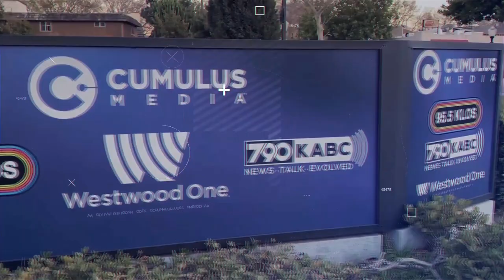My child got stitches in CPS custody! If it happened in my custody I would have lost my rights!